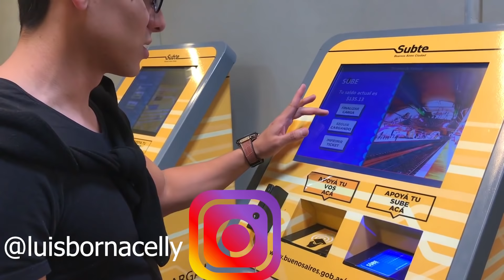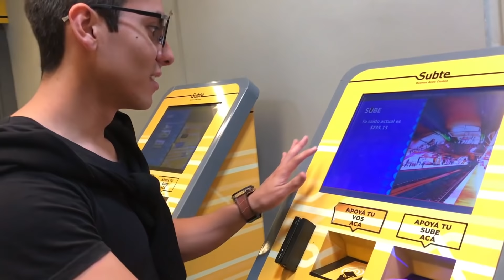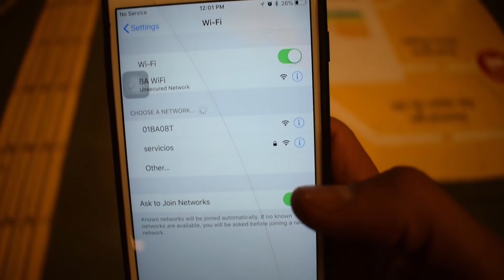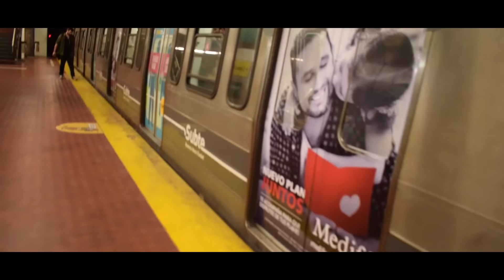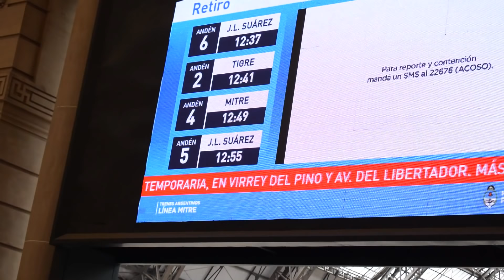ASÍ ES EL METRO DE BUENOS AIRES.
haz tus historias de Instagram animadas

Conocemos el metro de Buenos Aires analizando el precio la velocidad y la comodidad del mismo. Así mismo conocemos el tren de la ciudad que nos llevó a “TRIGRE” espero les guste